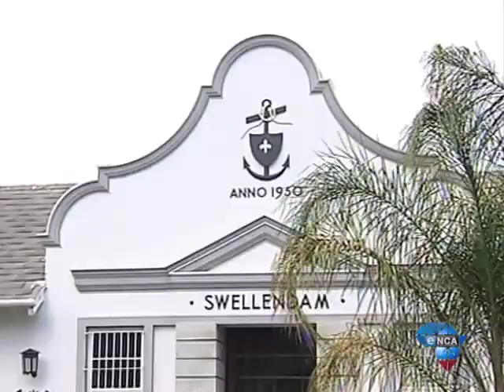Gruesome details emerge at start of Anene Booysens murder trial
Western Cape, October 7 - A gruesome testimony was heard at the start of the Anene Booysens murder trial. Johannes Kana appeared as the lone accused for the beating, rape and disembowlment of the Bredasdorp teenager in February 2013.